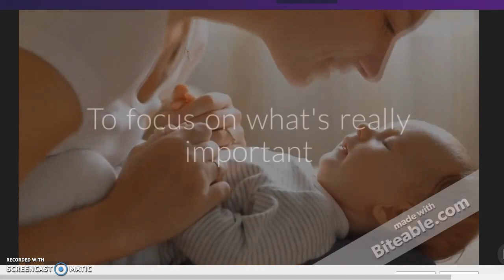Professional Marketing Services at Nature Teknowledgy Inc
Your online presence is important to us. So is your return on investment. A website alone is not going to help you reach your goals. Your site needs to be conversion friendly. Plus, have you considered: Who is going to advertise your site? What happens when it breaks? How are you going to maintain your site? How about social media? Should you add video to your marketing mix? We have the answers. Call NatureTeknowledgy at 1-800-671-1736 or visit us for a free video for your business.